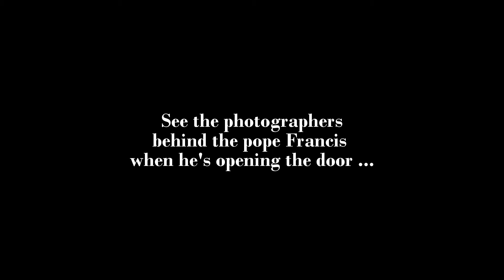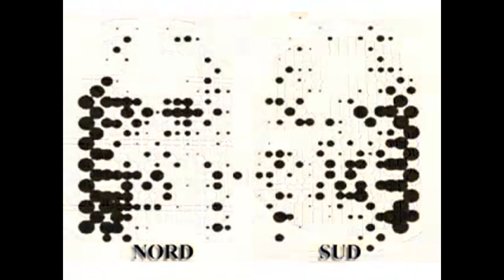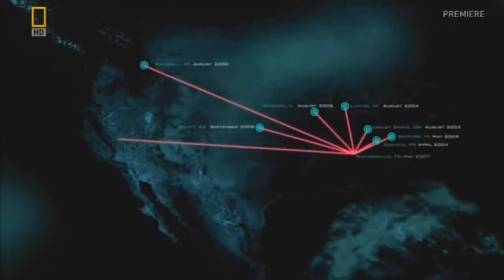Pope Francis on Instagram one day after his apparition in a video about ET pro- Apocalypse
Pope Francis on Instagram one day after his apparition in a video about ET pro- Apocalypse. Blog
Le Pape François sur Instagram un jour après son apparition dans une vidéo sur les ET pro- Apocalypse.
Papa Francesco/Instagram.
Papa Francisco/Instagram.

Article du Point :
Le pape François se lance sur Instagram

Vidéo publiée le 18 mars, 2016 :
De X-Men: Apocalypse à la réalité de la menace extraterrestre pro- Jésus et pro- Apocalypse

Cette vidéo reprend des extraits de vidéos et de musique mis en partage sur Youtube.

Auteur : Jean-Charles Bourquin, Kalki
Lieu : Lille
Date : samedi 19 mars, 2016